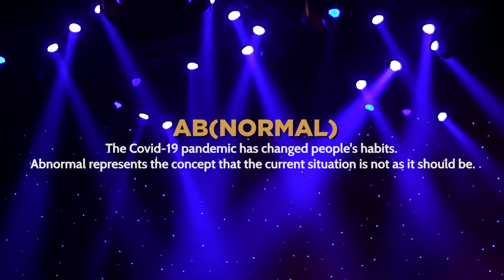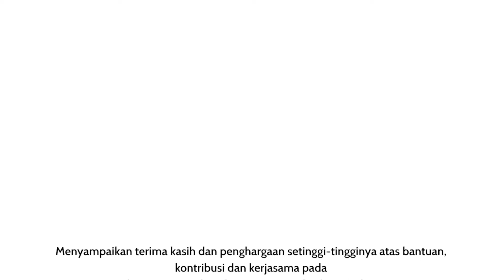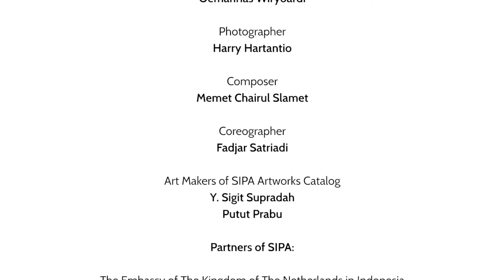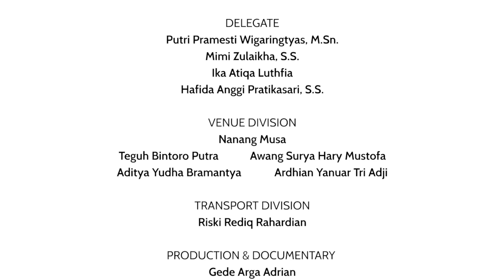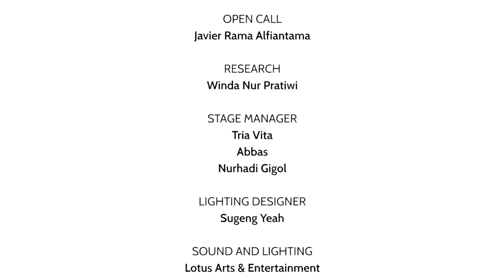SANGGAR SENI JAGAKARSA - BINTAN - INDONESIA